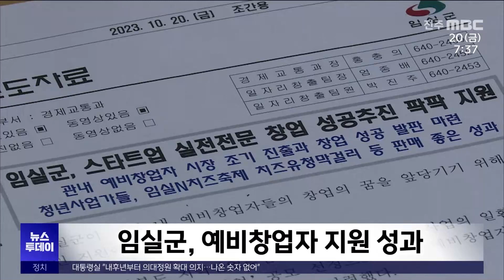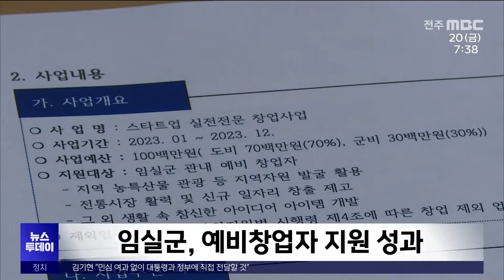[글로컬 전북] 지역 소식 (정읍·김제·임실·진안) | 전주MBC 231020 방송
◀앵커▶
정읍 황토현다원과 오브제정원 두 곳이 전라북도의 민간정원으로 신규 지정됐습니다.

김제지역 식량작물공동경영체 33개소가 국비와 도비 24억 원을 지원 받게 됩니다.

◀리포트▶
[정읍]
삶의 질 향상과 정원문화 확산을 위해 전라북도가 새로 등록한 민간정원 3곳 중 2곳이 정읍의 황토현다원과 오브제정원입니다.

황토현다원은 녹차밭을 이용해 정원을 조성한 점이 높게 평가됐으며 오브제정원은 자생식물과 자연물을 활용한 예술적 가치가 주효했습니다.

민간정원은 민간이 조성한 것으로 경관미와 특징을 갖출 경우 도지사가 지정하고 관리를 지원을 하게 됩니다.

[최승호 / 정읍시 산림녹지과장]
"민간정원을 통해 정읍의 아름다움을 더하는 것은 물론 시민의 삶의 질을 높이고 정서와 심신의 안정을 얻을 수 있도록 지원하겠습니다."

[김제]
2024년 식량작물공동경영체 육성 지원 대상 전국 183개소 가운데 김제 지역에서만 33개소가 선정돼 전국 최다를 보였습니다.

사업 유형별로는 교육컨설팅 27개소와 시설장비 6개소로 공동영농작업의 효율성 제고와 농가소득 증대가 기대됩니다.

[김정범 / 김제시 농업기술센터 농업정책과]
"논콩 재배농가의 기계화 촉진을 통해서 생산성 향상과 품질의 고급화로 농가소득 증대에 기여할 것으로 기대하고 있습니다."

[임실]
임실군이 예비창업자들이 꿈을 실현할 수 있도록 적극적인 지원에 나서고 있습니다.

군은 지난 1월 1억 원의 사업비로 창업 전문교육과 컨설팅을 실시한 데 이어 6월에는 예비창업자 10명에게 각각 5백만 원의 초기사업비를 지원해 이달 초 임실N치즈축제 당시 관련 스타트업 기업들이 소기의 성과를 거뒀다고 밝혔습니다.

[진안]
진안군노인회가 제40기 노인대학 졸업식을 열어 69명의 대학생에게 수료증을 수여하고 격려했습니다.

졸업생들은 지난 7개월 동안 주 1회 교양강좌와 건강교실 현장학습 등의 교육과정에 참여하며 만학도의 보람을 느꼈다고 말했습니다.

영상제공:정읍시(신기진)김제시(전병일)임실군(최제영)진안군(정해수)